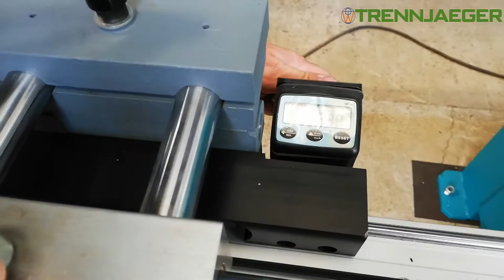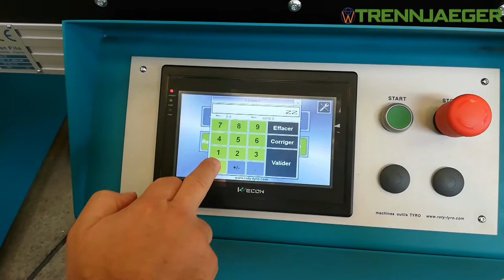Trennjaeger Unitrenn 410 TH Trennen von Linearführungen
Mit Absteckdorn links von der Maschine für gleichmäßigen Lochabstand
Mit Messanschlag rechts von der Maschine mit digitaler Anzeige

Das Trennjaeger System erlaubt einen gleichen Lochabstand bei Verlängerungen von Linearführungen

With setting pin on the left of the machine for even hole spacing
With measuring stop to the right of the machine with digital display

The Trennjaeger system allows an equal hole spacing for extensions of linear guides.

Avec broche d'implantation à gauche de la machine pour un espacement régulier des trous
Avec butée de mesure à droite de la machine avec affichage numérique

Le système Trennjaeger permet un espacement identique des trous lors de l'allongement des guides linéaires

Con perno di regolazione a sinistra della macchina per una distanza uniforme tra i fori
Con battuta di misura a destra della macchina con display digitale

Il sistema Trennjaeger consente di ottenere una distanza uniforme tra i fori per le estensioni delle guide lineari.

Z kołkiem ustalającym po lewej stronie maszyny dla równomiernego rozstawu otworów
Z ogranicznikiem pomiarowym po prawej stronie maszyny z wyświetlaczem cyfrowym

System Trennjaeger umożliwia równy rozstaw otworów dla przedłużeń prowadnic liniowych.